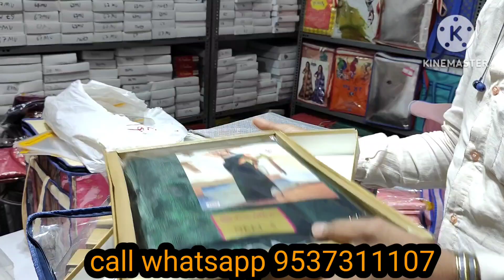saree ka naya collection 500 vala only 150 me milega फायदे वाली साड़ी लेके डबल मुनाफा कमाओ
सूरत साड़ी होलसेल मार्केट दरबारी साड़ी कैटलॉग साड़ी प्रिंटेड साड़ी सिल्क साड़ी पटोला साड़ी कांजीवरम साड़ी धर्मावरम सरी प्रिंट साड़ी लीलैंड साड़ी कॉटन साड़ी प्योर कॉटन साड़ी जयपुरी साड़ी जोधपुरी बंधेज एमपी मार्केट इंदौर होलसेल मार्केट सूरत होलसेल मार्केट मुंबई होलसेल मार्केट दिल्ली होलसेल मार्केट कर्नाटक होलसेल मार्केट बैंगलोर व्होलेसले मार्केट चेन्नई व्होलेसले मार्केट मदुरई व्होलेसले मार्केट सूरत साड़ी का कारखाना सूरत साड़ी फैक्ट्री सूरत होलसेल मार्केट सूरत फैंसी साड़ी कलेक्शन सूरत साड़ी का नया नया कलेक्शन नया नया साड़ी कलेक्शन जिम्मी चू साड़ी और गांजा साड़ी लीलन वाली साड़ी पटोला वाली साड़ी कांजीवरम वाली साड़ी धर्मावरम वाली साड़ी साड़ी का होलसेल भाव में आपके यहां पर मिलेगा
सूरत से डायरेक्ट फैक्ट्री से साड़ी खरीद कर डबल मुनाफे में बेचो सबसे ईमानदारी वाला काम शिवन्या टेक्सटाइल सूरत शिवन्या टेक्सटाइल साड़ी मार्केट शिवन्या टेक्सटाइल सूट लहंगा कुर्ती लेगिंग्स टॉप प्लाजो ब्लाउजपीस पेटिकोट सब कुछ होलसेल रेट में मिलेगा शिवन्या टेक्सटाइल का नंबर है संपर्क करें